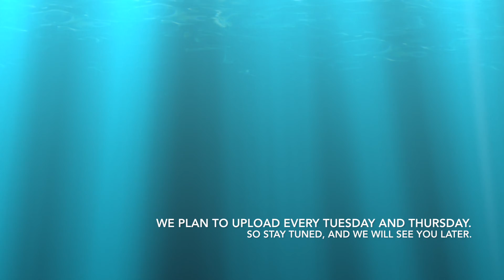Making A Trailer/ We Did It Again?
Oops, we did it again. Not sorry. I hope you enjoy the video.